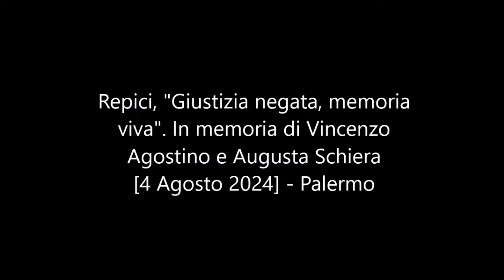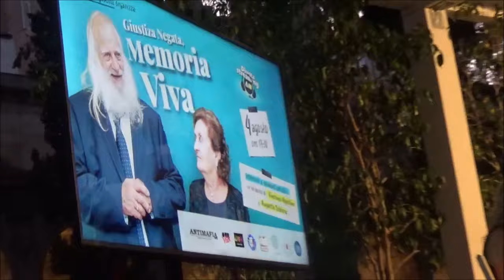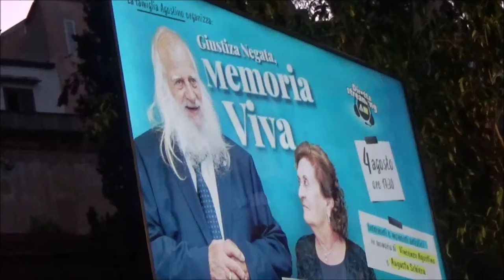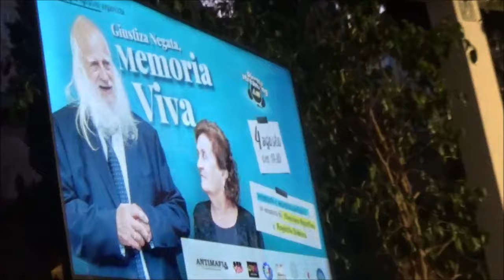Repici, "Giustizia negata, memoria viva". In memoria di Vincenzo Agostino e Augusta Schiera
Repici, "Giustizia negata, memoria viva". In memoria di Vincenzo Agostino e Augusta Schiera - [4 Agosto 2024] - Palermo

L’eredità di “Nonno Vicè”: la lotta continua, “i pupari” li cerchiamo noi
Sono passati già 3 mesi dalla scomparsa di Vincenzo Agostino e 5 anni da quando Augusta Schiera ci ha lasciati. Due genitori che hanno lottato per oltre 30 anni con un solo scopo: avere una reale verità e giustizia per il triplice omicidio del loro figlio Nino Agostino, della loro nuora Ida Castelluccio e del bambino che portava in grembo.
Alla vigilia del 35° anniversario di questa strage mafiosa (e non solo mafiosa) la Famiglia Agostino insieme ad ANTIMAFIADuemila, Our Voice, Libera, l’Ass. Cassaro Alto, Casa di Paolo, Biblioteca Nino e Ida Agostino, il SIAP, Museo dell’Acciuga, e tanti altri, hanno organizzato un evento domenica 4 agosto alla  Villa Filippina a Palermo, per mantenere viva la memoria di questi due monumenti viventi dell’antimafia che hanno fatto tanto per questo Paese.
La serata a Villa Filippina ha voluto chiamare a raccolta ricordi vivi, momenti di gioia e di lotta, attraverso voci, foto, video e momenti di lettura e di musiche.
Si sono percorsi i trentacinque anni di lotta di questi due genitori. A dare loro nuovamente voce ci sono state testimonianze dirette di familiari, amici, associazioni, realtà, sindacati e persone che hanno accompagnato costantemente Vincenzo e Augusta e che continuano a lottare insieme alla Famiglia Agostino.
La giustizia gli è stata negata, privata dagli stessi colletti bianchi e “pupari” che Vincenzo ha cercato costantemente per 35 anni, ma la memoria è ancora viva. La loro lotta non si è spenta con la loro morte. L’evento del 04 agosto vuole essere un momento per ribadire che la loro eredità continua. Così come continua la ricerca dei “pupari”, fino a quando non ci sarà una reale verità e giustizia per Nino e Ida.